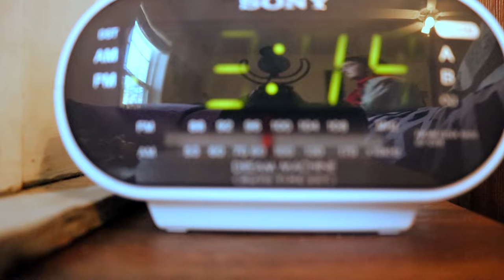Hard at Work | Short Film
The Hit Original 2019 Film